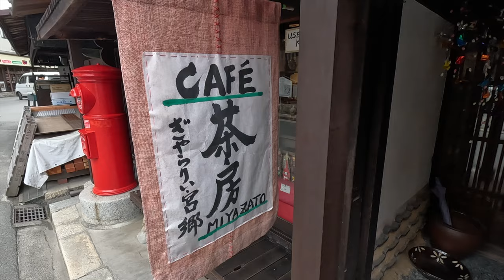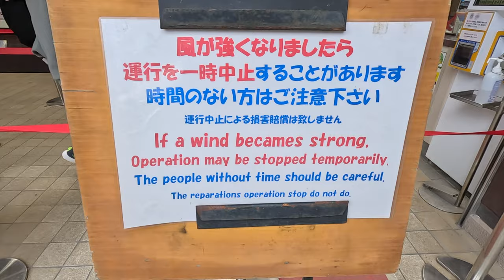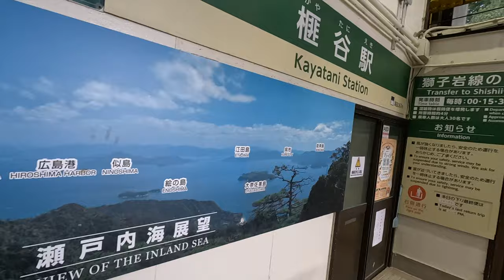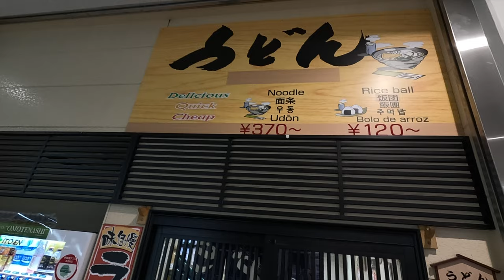Miyajima Island is Full of Surprises 🇯🇵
Our travels in Japan continue as we set sail for the island of Miyajima in Hiroshima bay. The name translates to "Shrine Island" and is world renowned for the incredible Itsukushima Shrine which has the only torii gate in Japan that is built over water. The shrine itself is also built over water and when we arrive on the island we visit it shortly after eating a delicious Pakistani curry in a traditional Japanese tea room. Miyajima is thought to be the island where God lives in Japanese culture and is home to free roaming deer. After visiting the shrine we head to the top of Mount Misen on the Miyajima ropeway which is the other main attraction on the island. It is located in Momijidani Park and we ride it to the top of the mountain, enjoying panoramic views of the inland sea and surrounding islands. We catch a glimpse of the torii gate at high tide beneath the setting sun and also manage to try some famous Hiroshima bay oysters on the way back to the ferry port before catching the last ferry back to Hiroshima. Once we arrive at Hiroshima port we enjoy some delicious ramen cooked by an old Japanese lady before heading back to our sleepy island of Etajima.